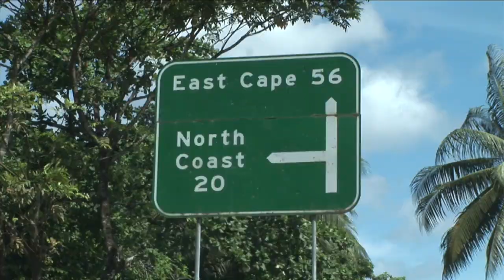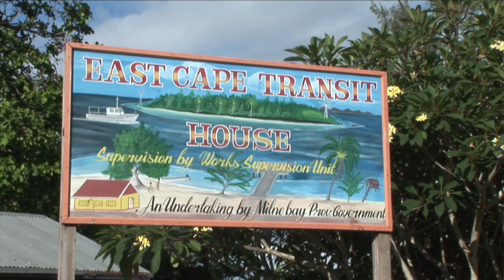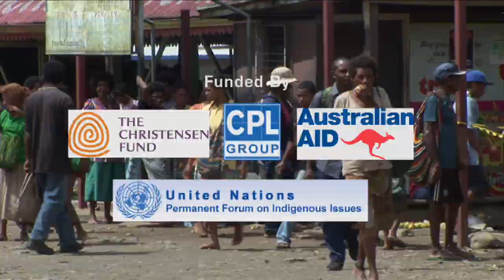Cafe Niugini Milne Bay Part - 1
This week on Café Niugini Jennifer Baing explores the fresh food market of Alotau town in beautiful Milne Bay Province. Here Jennifer collects creamed chestnuts, roasted bread fruit and smoked reef fish for a healthy breakfast. Next, Jennifer visits the coastal community of Lill-ihi village where she is treated to clay pot cooking and the sumptuous taro leaf dish known as ‘sipeni’. She is also shown the art of fish smoking and learns about nutritious tulip greens.